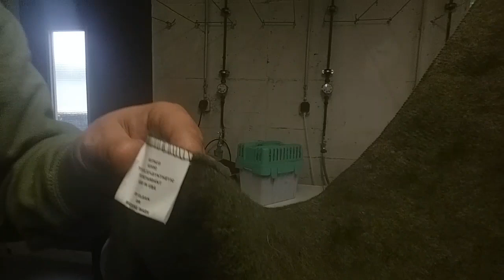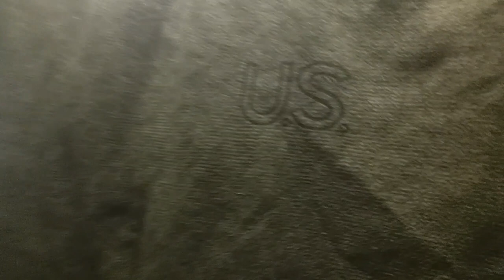✔BUSHCRAFT GEAR CHECK: U.S. Army Wool Blanket ☆GER